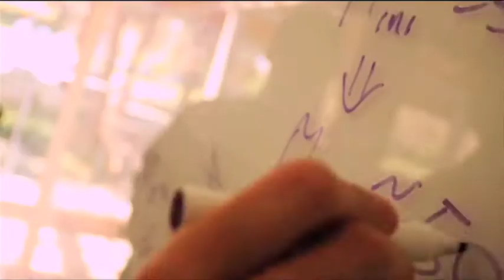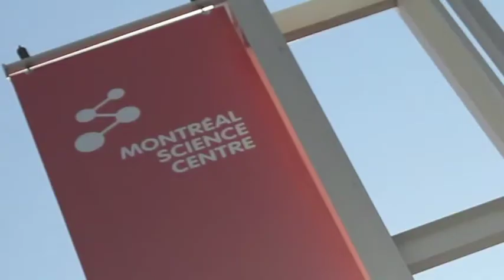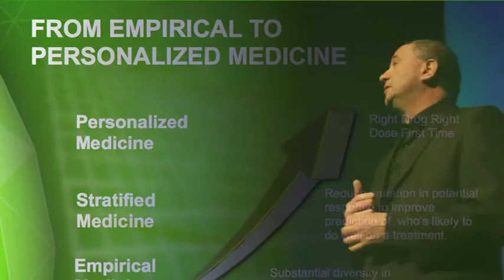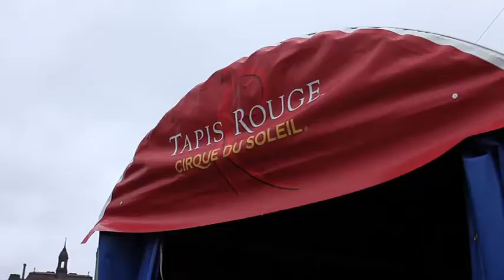Weizmann Wrap Up